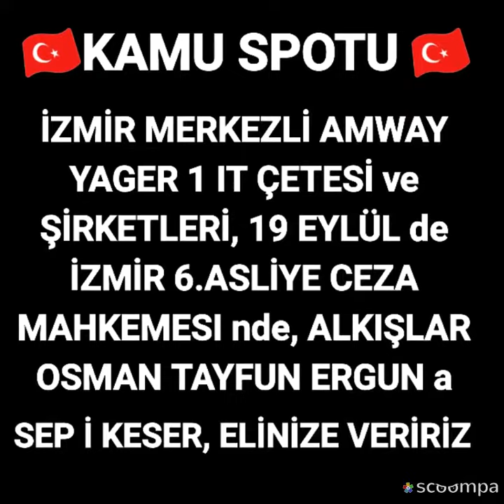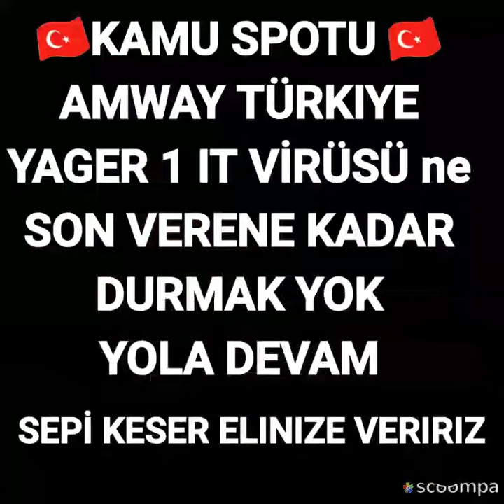Amway Türkiye genel müdür, Hatice fırat ilişkisi